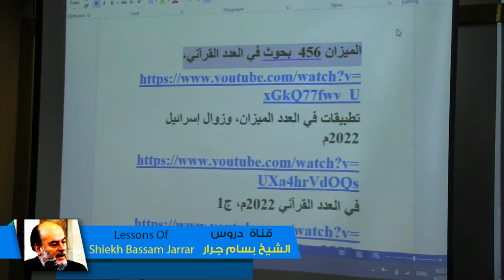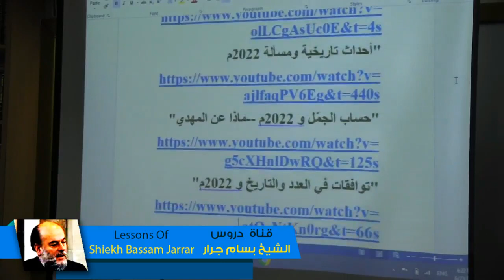عناوين دروس الشيخ بسام جرار التى تتحدث عن زوال اسرائيل من خلال حساب الجمل